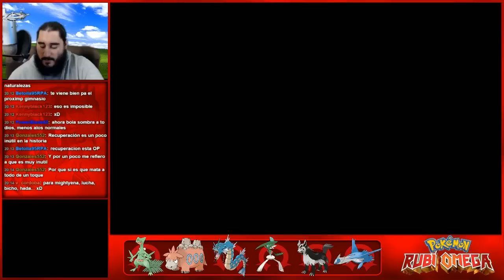Pokémon Rubí Omega (3DS) | Parte 43 - Monte Pirico